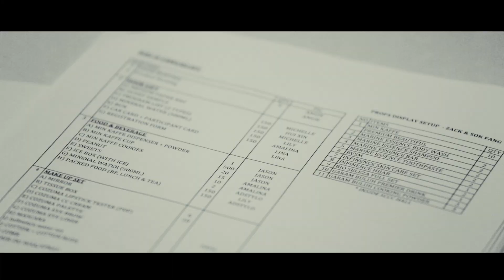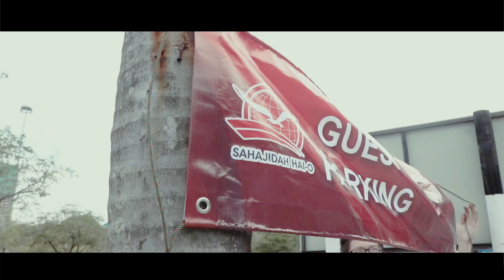EVENTS | In preparation for 25th Anniversary Celebration | SHOM